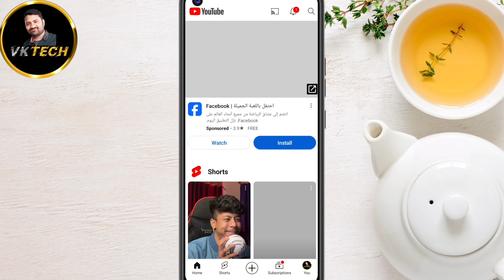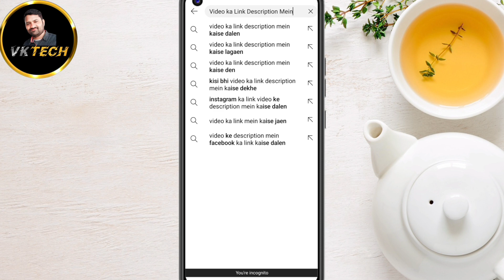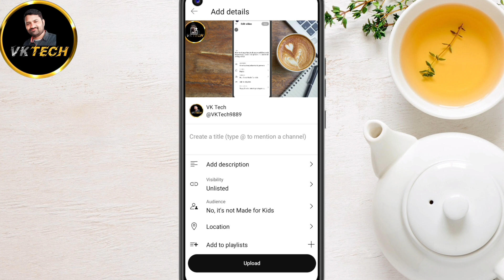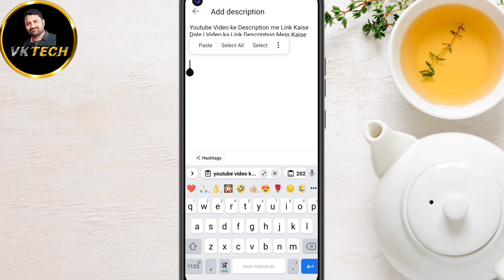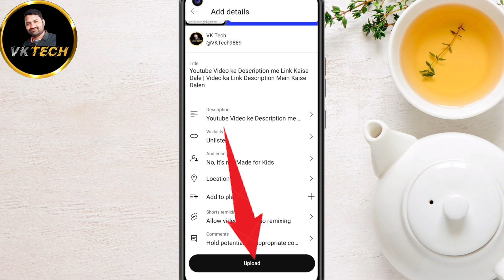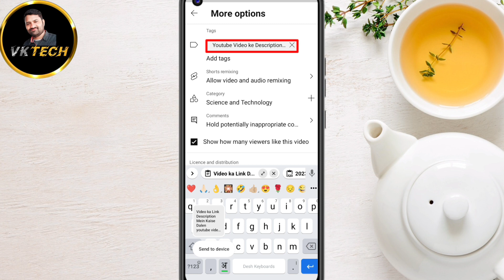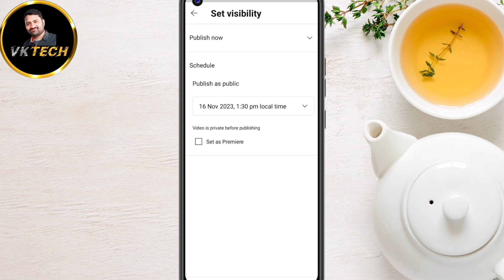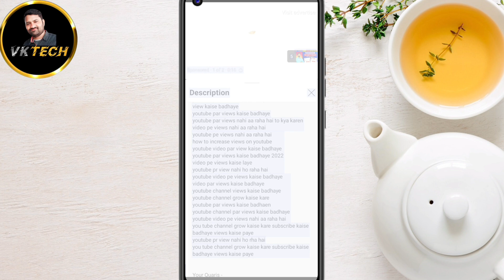Youtube Video Upload Karne Ka Sahi Tarika | How To Upload Video OnYoutube ? 2023 | YouTube Up Video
Youtube Video Upload Karne Ka Sahi
Tarika | How To Upload Video On

youtube video upload karne ka tarika
youtube video upload karne ka sahi tarika mobile se
youtube video upload karne ka time
youtube video upload karne ka sahi tarika kya hai
youtube par video upload karne ka tarika
youtube par video upload karne ka time kaise set kare
youtube par video upload karne ke liye edit kaise kare
youtube par video upload karne ka tarika 2023
video upload karne ka sahi tarika kya hai 2023 manoj dey
youtube par video kaise upload kare ki viral ho jaaye
youtube par video kaise upload kare views aaye
youtube par video kaise upload kare manoj dey
youtube par video kaise upload kare spreading gyan
how to upload video on youtube in hindi
how to upload vide০ on youtube high quality